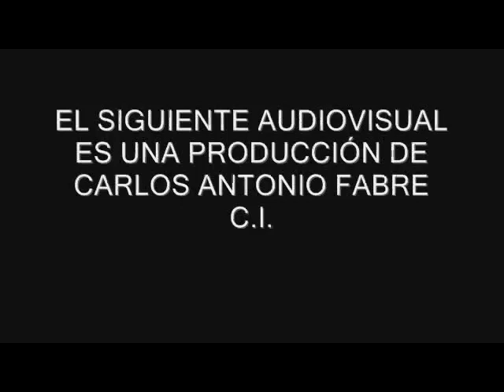Fabiana Cantilo y Emme.- "Meteoritos" Fiesta Patria Popular (Casa Rosada)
Imagenes exclusivas tomadas en el escenario de los grandes festejos del 25 de Mayo de 2014.